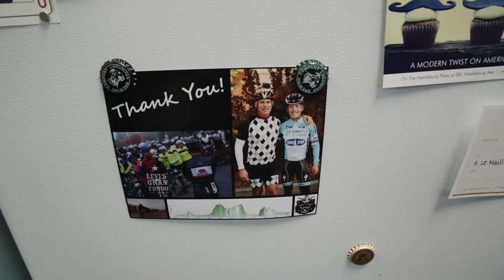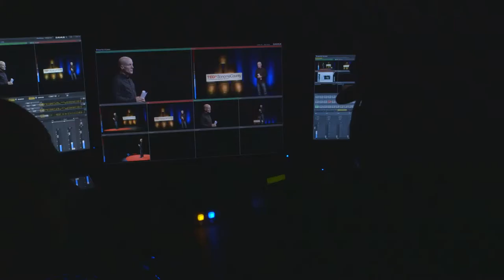Levi's GranFondo, Behind The Curtain Trailer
Build a cycling event that people travel from around the world to ride. Transform a city’s economy and culture into one that celebrates life on two wheels. Use time in the saddle to drive change in people’s lives. Integrate bicycling into the heart of your community.
Risk losing it all when the walls come crashing down.
Many are familiar with pro cyclist Lance Armstrong’s fall from grace in the 2012 doping scandal, but far fewer know about the named riders who testified to their own use of performance enhancing substances. Former pro cyclist Levi Leipheimer had built one of the biggest mass participation charity events in the world, Levi’s King Ridge GranFondo, in his hometown of Santa Rosa, California. Over 7,000 riders came from six continents to experience the grueling and exhilarating terrain of Sonoma County year after year, generating over a million dollars in charitable donations and far far more to a new cycling economy in Sonoma County.
His name, once associated with a bold new community direction, now stood scarred with the very people to whom he was most accountable. He lost his team, his career, and much of the standing he had earned as a world-class athlete and hometown hero.
Levi’s GranFondo, however, couldn’t retire. There was too much to lose, too much work that had gone into its success. The event had to stand on its own and prove that it was far bigger than the person who started it.